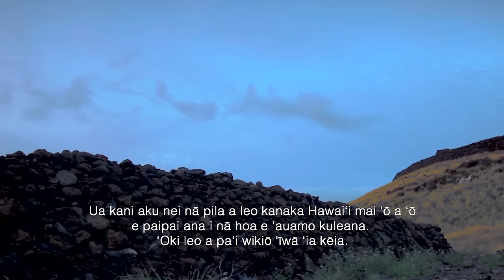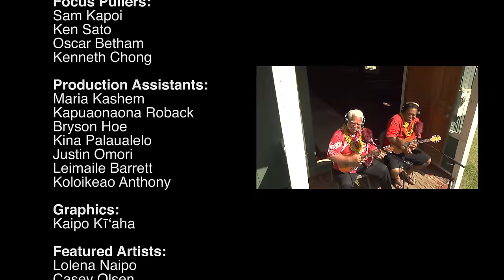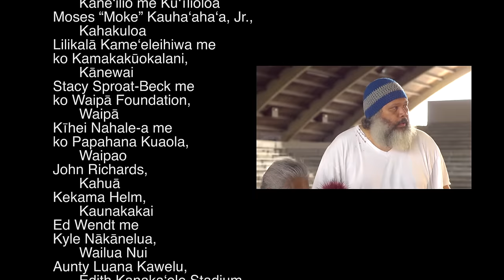Ka Naʻi Aupuni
Project KULEANA was created by three Native Hawaiian men who share the perspective that KULEANA is what makes music Hawaiian. A KULEANA to the ‘āina (land) and our strong ancestral connection to it. Project KULEANA aspires to increase the innate value of Hawaiian music and the performance of it to inspire people to reflect on one’s own KULEANA. Project KULEANA seeks to encourage people to re-discover, re-connect and re-instill what Hawaiian music and performers of Hawaiian music represent. With support from the Hawaiʻi Tourism Authority, the Office of Hawaiian Affairs, and ʻŌiwi TV,  Project Kuleana Producers and Makauila, Inc. are proud to have produced Project Kuleana 2. Featuring Ka Naʻi ʻAupuni and Where Are The Brothers.